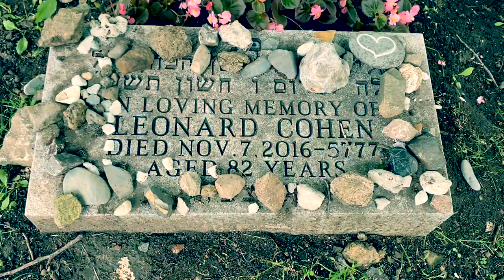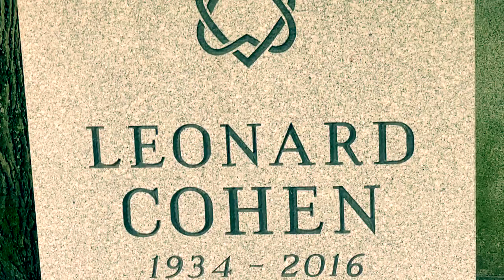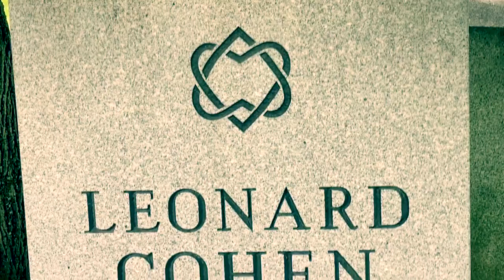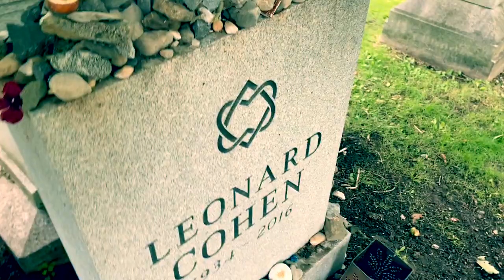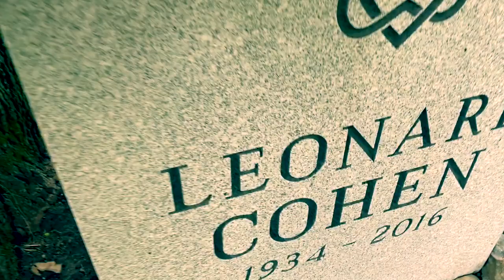Famous Graves: Leonard Cohen | Leonard Cohen’s Montreal Home, Childhood Home, Grave, and Mural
Leonard Norman Cohen CC GOQ (September 21, 1934 – November 7, 2016) was a Canadian singer, songwriter, poet, and novelist. His work explored religion, politics, isolation, depression, sexuality, loss, death and romantic relationships. Cohen was inducted into the Canadian Music Hall of Fame, the Canadian Songwriters Hall of Fame, and the Rock and Roll Hall of Fame. He was invested as a Companion of the Order of Canada, the nation's highest civilian honour. In 2011, Cohen received one of the Prince of Asturias Awards for literature and the ninth Glenn Gould Prize.

Cohen pursued a career as a poet and novelist during the 1950s and early 1960s, and did not begin a music career until 1967 at the age of 33. His first album, Songs of Leonard Cohen (1967), was followed by three more albums of folk music: Songs from a Room (1969), Songs of Love and Hate (1971) and New Skin for the Old Ceremony (1974). His 1977 record Death of a Ladies' Man, co-written and produced by Phil Spector, was a move away from Cohen's previous minimalist sound. In 1979, Cohen returned with the more traditional Recent Songs, which blended his acoustic style with jazz, Oriental, and Mediterranean influences. Perhaps Cohen's most famous song, "Hallelujah", was first released on his studio album Various Positions in 1984. I'm Your Man in 1988 marked Cohen's turn to synthesized productions. In 1992, Cohen released its follow-up, The Future, which had dark lyrics and references to political and social unrest.

Cohen returned to music in 2001 with the release of Ten New Songs, which was a major hit in Canada and Europe. His 11th album, Dear Heather, followed in 2004. Following a successful string of tours between 2008 and 2013, Cohen released three albums in the last five years of his life: Old Ideas (2012), Popular Problems (2014) and You Want It Darker (2016), the last of which was released three weeks before his death. A posthumous album titled Thanks for the Dance was released in November 2019, his fifteenth studio album.

Cohen died on November 7, 2016 at the age of 82 at his home in Los Angeles; leukemia was a contributing cause. According to his manager, Cohen's death was the result of a fall at his home on the night of November 7, and he subsequently died in his sleep. His death was announced on November 10, the same day as his funeral, which was held in Montreal. As was his wish, Cohen was laid to rest with a Jewish rite, in a simple pine casket, in a family plot.